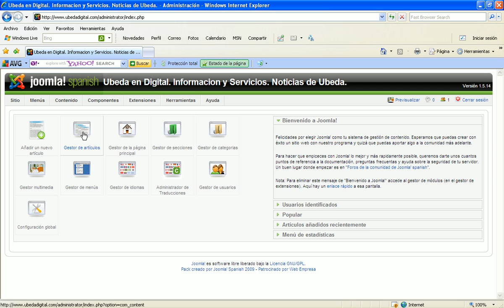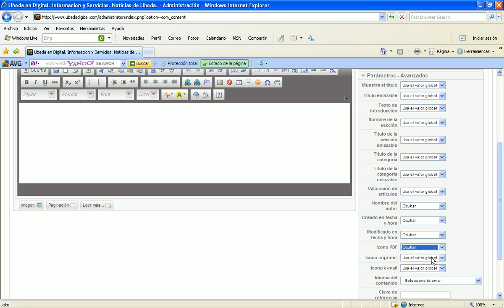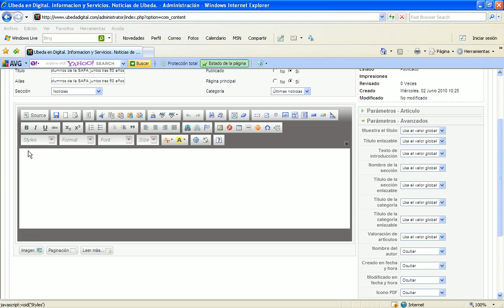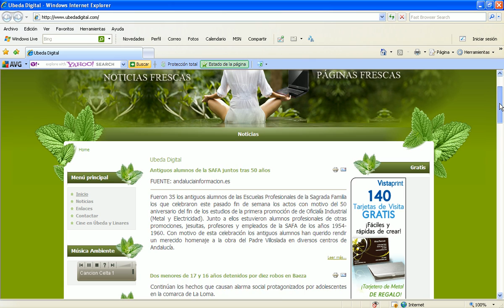Crear una nueva noticia o articulo en Joomla o modificar una existente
Tutorial - video de ubeda digital. Administrar joomla, como introducir un nuevo articulo o modificar uno existente